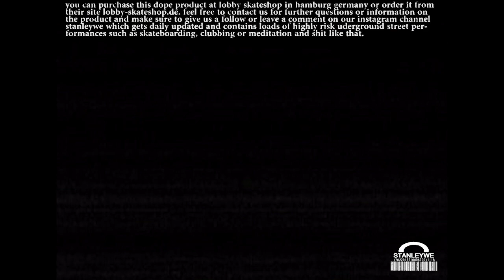SNAKESHIT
New shirts at LOBBY Skateshop
Christoph Friedmann, Lars Zimmermann
EDIT - Nizan Kasper
FILM - Nizan Kasper